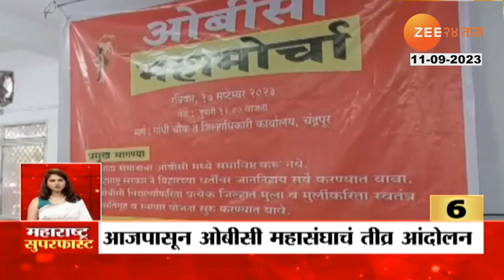Maharashtra Superfast | मराठवाडा क्रांती मोर्चाने दिला 'मराठवाडा चक्काजाम'चा इशारा | Zee24taas